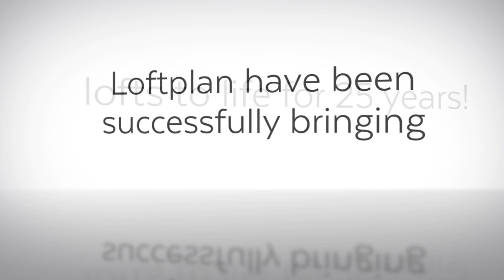LOFTPLAN REVIEWS LOFT PLAN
LOFTPLAN REVIEWS